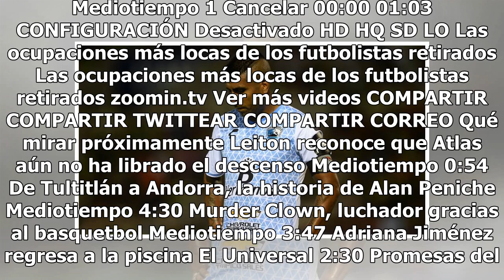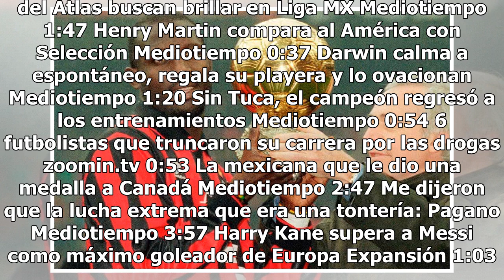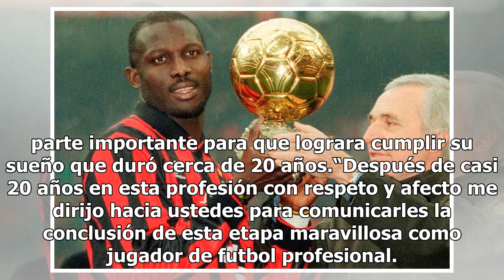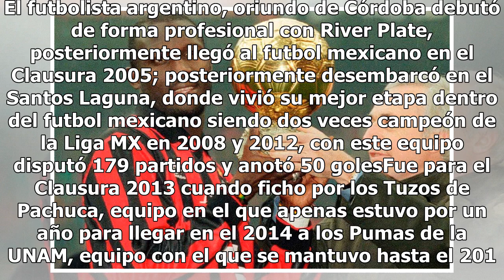Hachita Ludueña se retira del futbol profesional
Haz clic para ver el video completo Volver a reproducir video SIGUIENTE Leiton reconoce que Atlas aún no ha librado el descenso Los Rojinegros se encuentran 13 puntos arriba de Veracruz, último lugar en la tabla de cocientes. Mediotiempo De Tultitlán a Andorra, la historia de Alan Peniche Su sueño d...